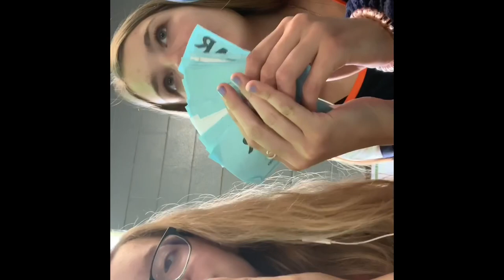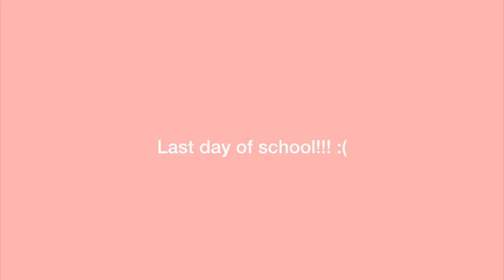Last week of school vlog!!!